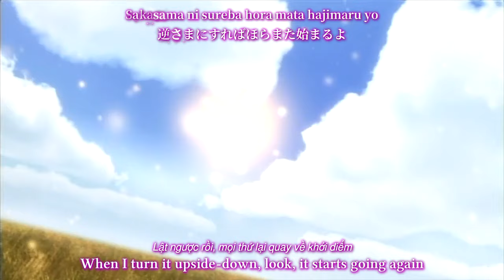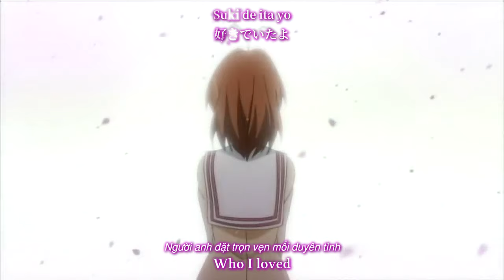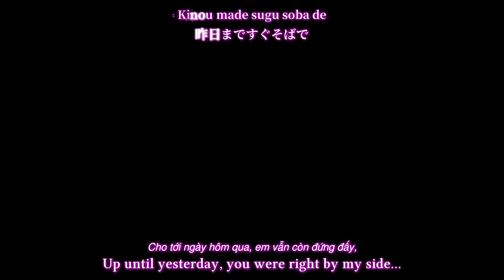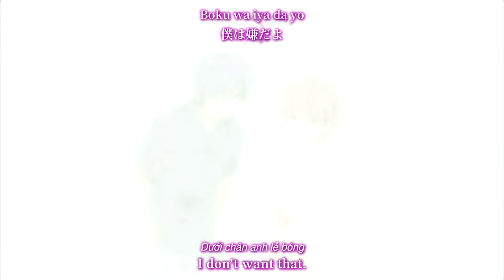[AMV] Clannad ~After Story~ Opening Song - Toki Wo Kizamu Uta [Lyrics]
* Song: Toki wo Kizamu Uta (A Song That Ticks Time Away).
Vocals: Lia.
Lyrics & Composition: Jun Maeda.
Arrangement: ANANT-GARDE EYES (aikamachi+nagie).

* Album: [KSLA-0044] Toki wo Kizamu Uta/TORCH.
時を刻む唄/TORCH.
Year: 2008.
Track: No. 1, Disc 1.

* Album: [KSLA-0071] Key+Lia Best 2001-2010.
Year: 2011.
Track: No. 11, Disc 1.

Timing & Typesetting: @MoccaX1 .
Karaoke effects: @MoccaX1 .
Lyrics Translation:
- English: references from Atashi - Words of Songs & Rizuchan (Rizu's Anime Lyrics).
- Vietnamese: Bonaquack (Vietnam Key FanClub).

*Anime: Clannad ~After Story~.